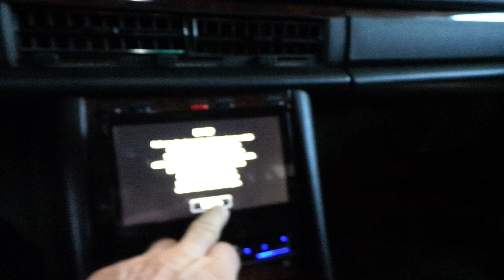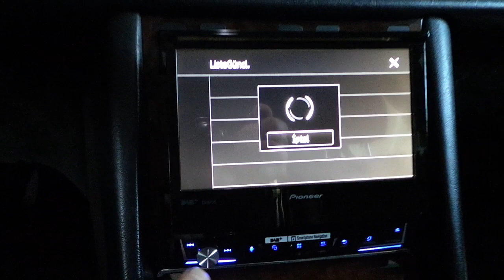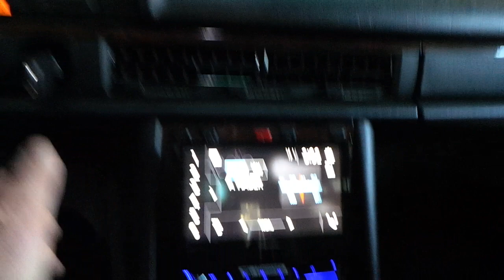Mercedes 300 SEL Pıoneer AVH Z7200DAB İndash multimedya geri görüş kamera montaj uygulaması